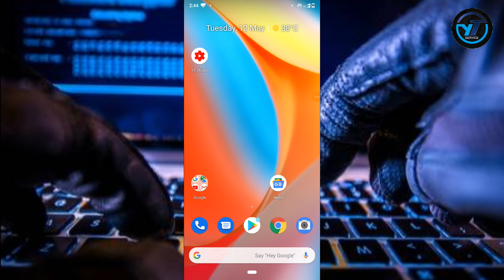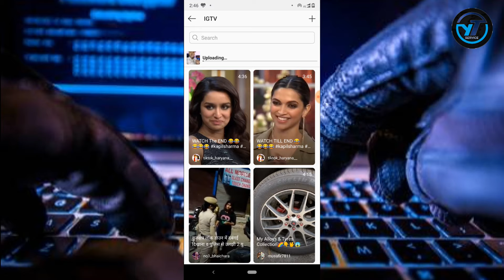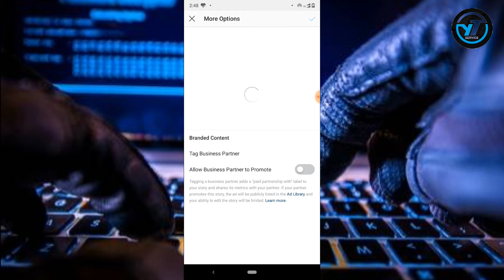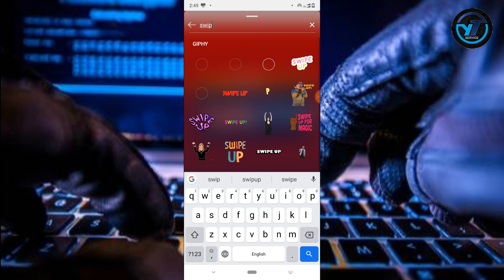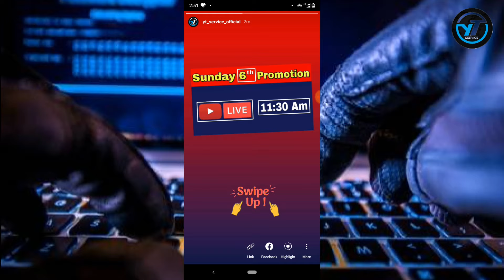instagram swipe up link without 10k || instagram swipe up feature || instagram swipe up youtube link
Hi
Cover Topic:-
1) instagram swipe up link without 10k
2) instagram swipe up feature
3) instagram swipe up youtube link
4) instagram swipe up link
5) instagram swipe up feature without 10k followers
6) instagram swipe up option
7) instagram swipe up ka option kaise laye
8) instagram swipe up feature after 10k
9) instagram swipe up link feature
10) instagram swipe up stories
11) how to get instagram swipe up without 10k followers
12) instagram swipe up without 10000 followers

My